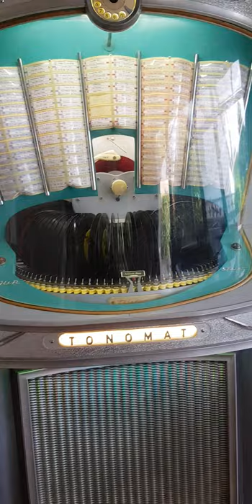Dion & The Belmonts - mindblowing Original unissued alternate Take of "I wonder why"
Dion & The Belmonts - mindblowing Original unissued alternate Take of "I wonder why" with Studio Talk. GREAT Version.